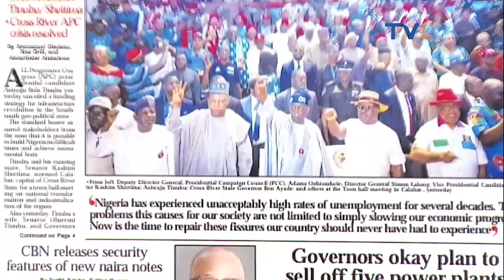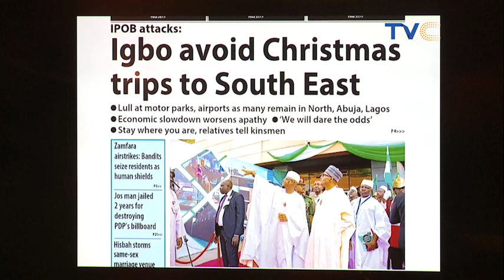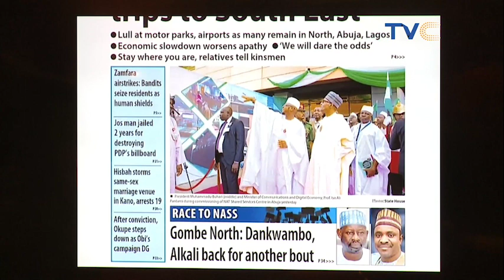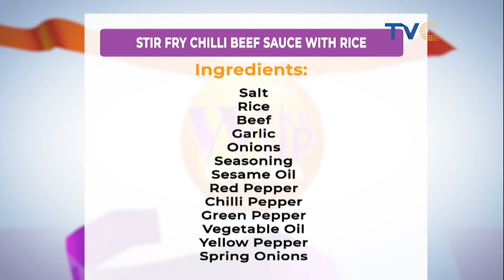Exclusive: KCEE Tells It All On Wake Up Nigeria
It was all shades of fun, entertainment, and good vibes on this post-valentine episode of the show. Catch up on all the fun and ecxitements.